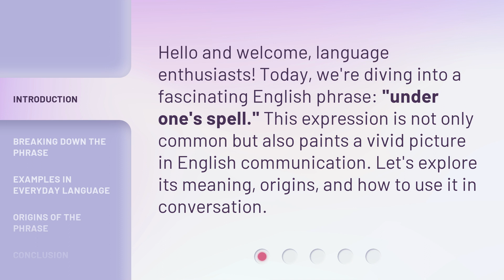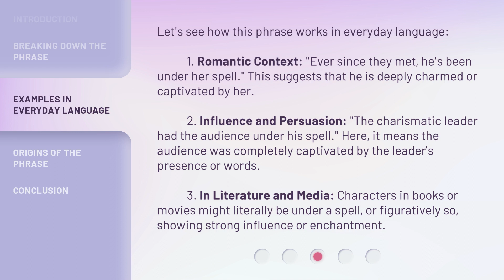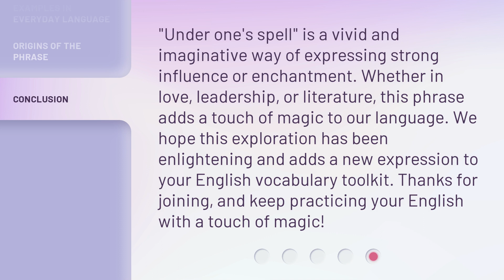Understanding the Phrase "Under One's Spell"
Unraveling the Magic: Understanding the Phrase 'Under One's Spell' • Discover the true meaning and origin of the popular phrase 'Under One's Spell'. Dive into the enchanting world of language and explore the captivating power behind this intriguing expression.

00:00 • Introduction - Understanding the Phrase "Under One's Spell"
00:29 • Breaking Down the Phrase
01:10 • Examples in Everyday Language
01:50 • Origins of the Phrase